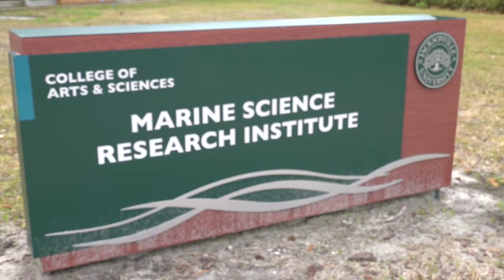Large bloom of Sargassum to possibly impact the Florida Coast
A look at what Sargassum is and what we can expect in 2024 in Florida.